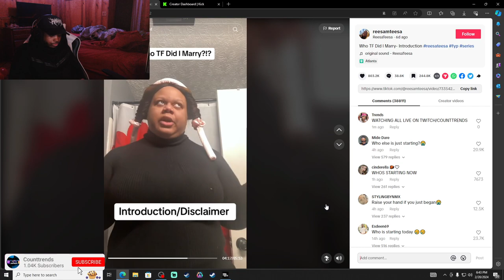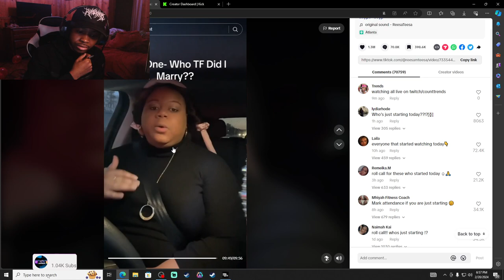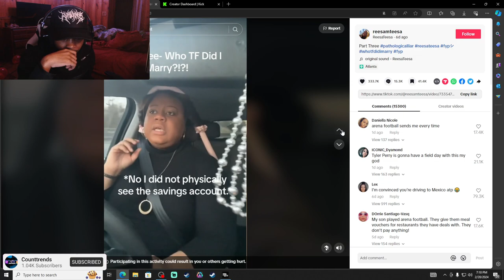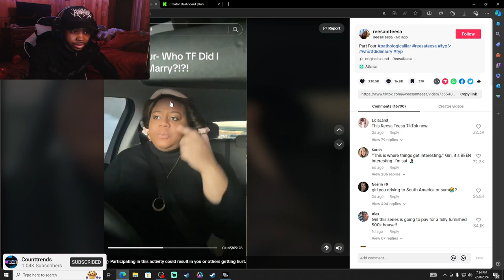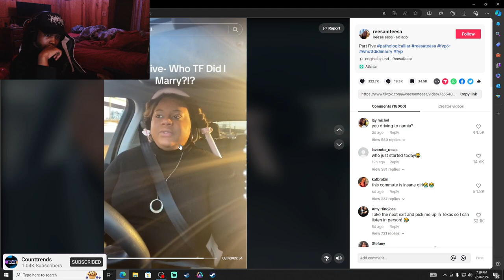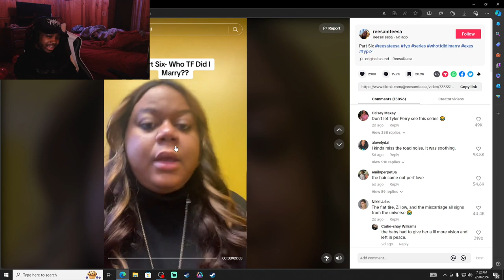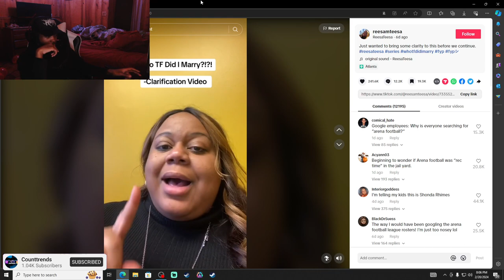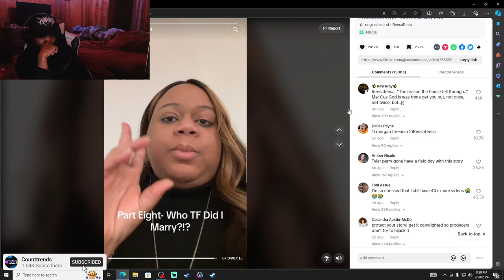VIRAL "RESSATESSA" SURVIVING LEGION (PT1-8) REACTION!